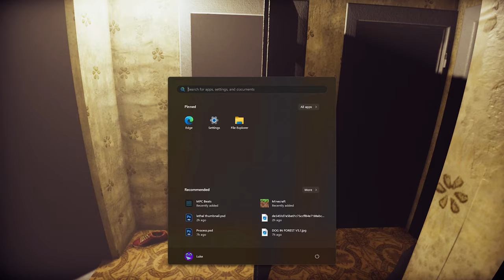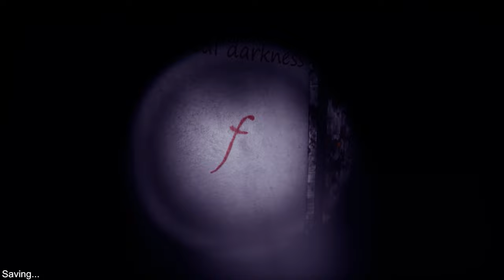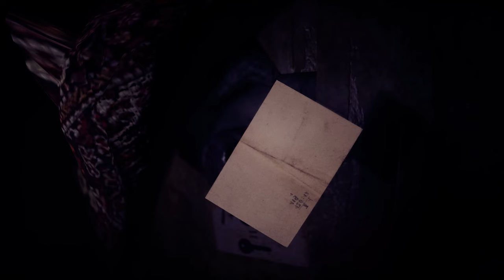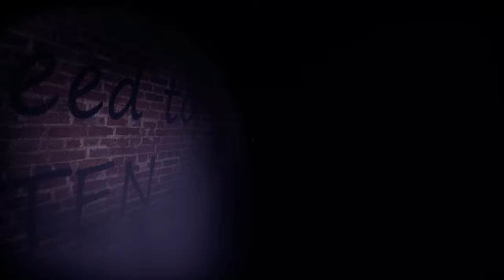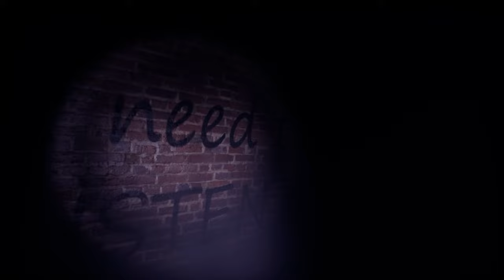From The Darkness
socials!
🔗 Linktr.ee/Luwaca ) All socials